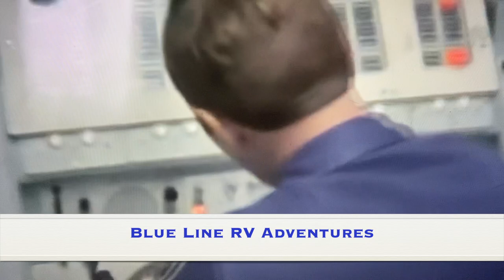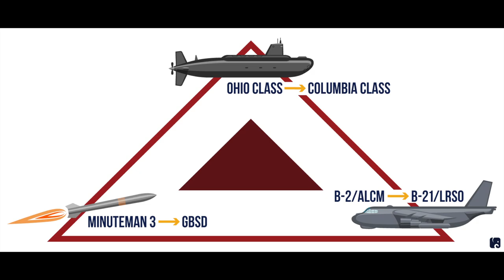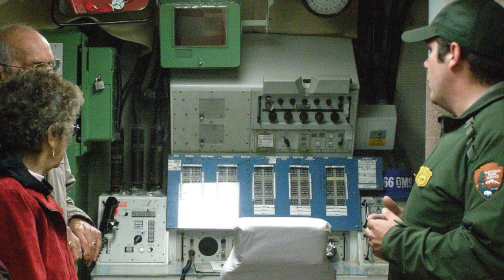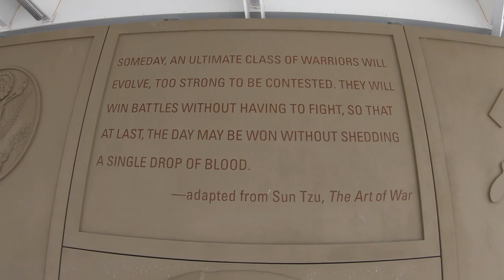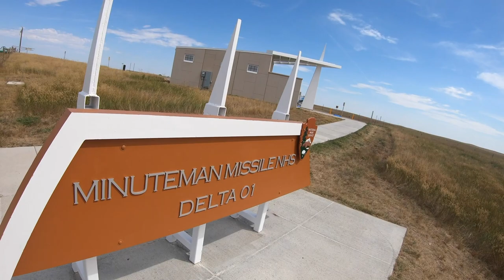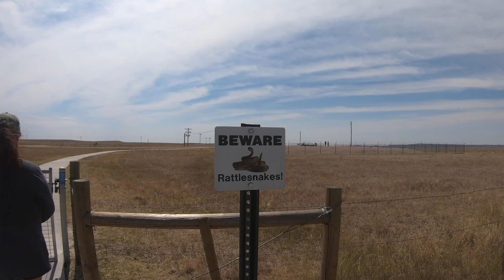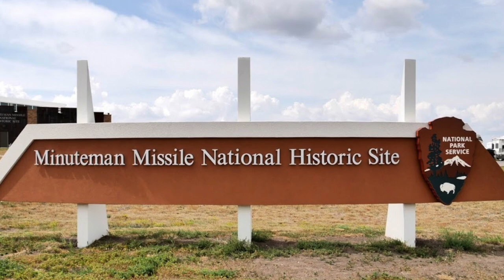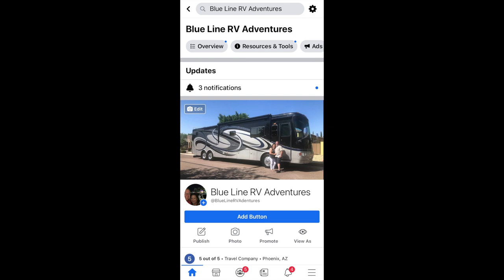Minuteman Missile National Historic Site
Follow Blue Line RV Adventures as we take you to one of the nation's Nuclear Triad Defense legs - The Minuteman Missile National Historic Site and honor the brave men & women of the United States Air Force who protected us all.